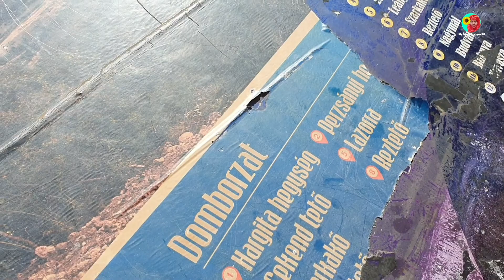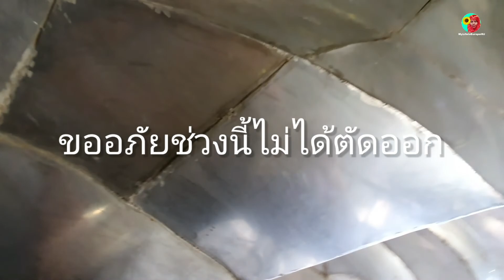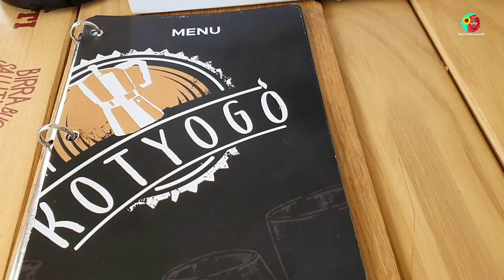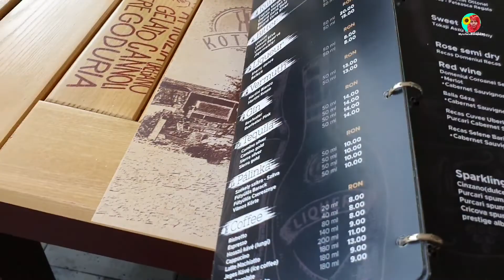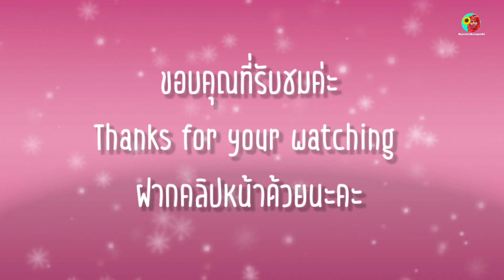พากินพาเที่ยว ประเทศโรมาเนีย ดินแดนแห่งหุบเขาสูง 2021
เป็นช่วงเวลาดีๆกับครอบครัวช่วงสิงหาคม2564